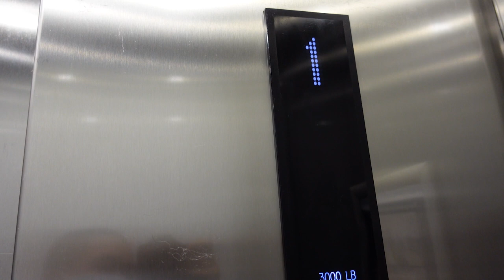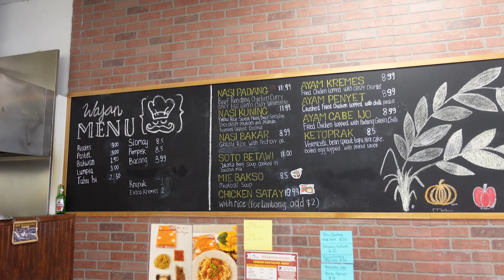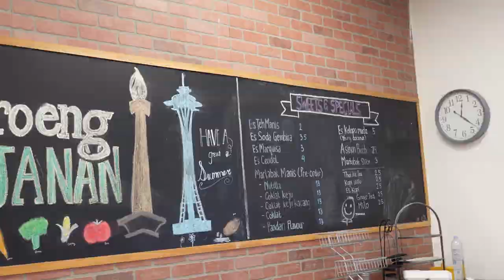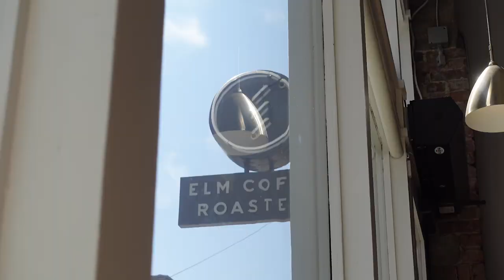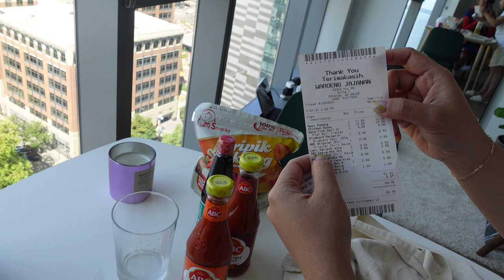VLOG #37: MAKAN Nasi Padang di Seattle & Shopping Haul. Kira-Kira Kita Beli Apa Aja?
Di vlog kali ini, kita jalan-jalan ke Edmonds untuk berkunjung ke restoran dan juga supermarket Indonesia favoritnya Celine yaitu Waroeng Jajanan.